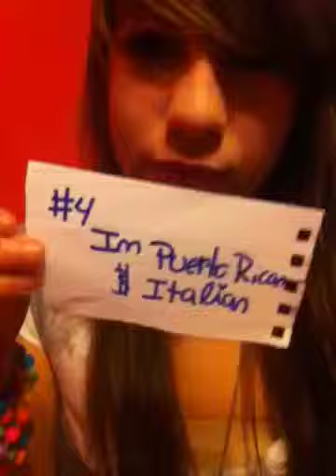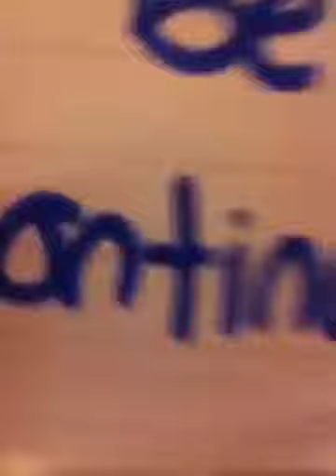Facts! :) part UNO!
This is like my facts thingy!! K song was do it now remember later by sleeping with sirens -3 utter perfection! K any request? Comment u guys!